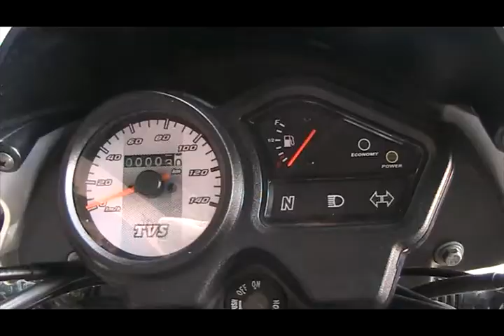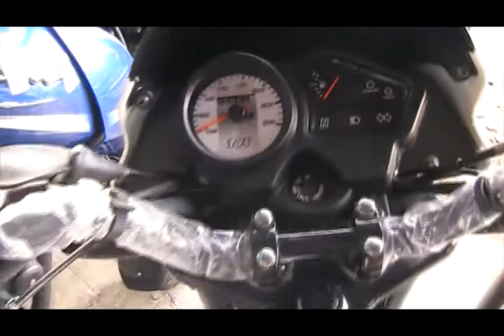TVS SPORT 95 KMPL !!!! KING OF MILEAGE !!!! FULL REVIED